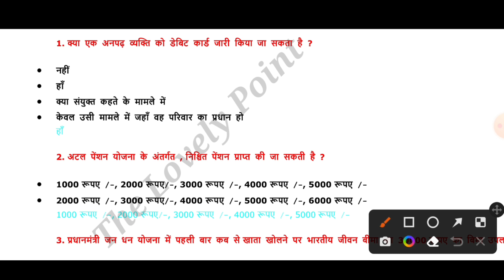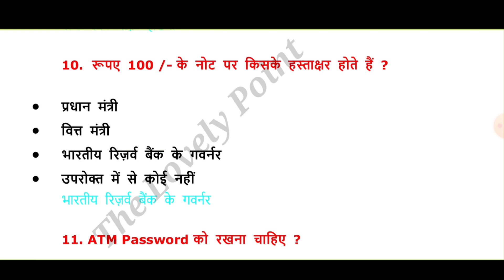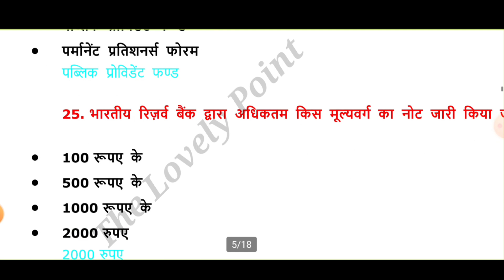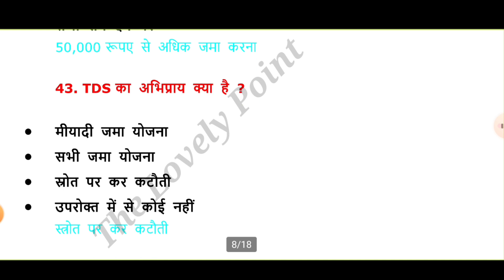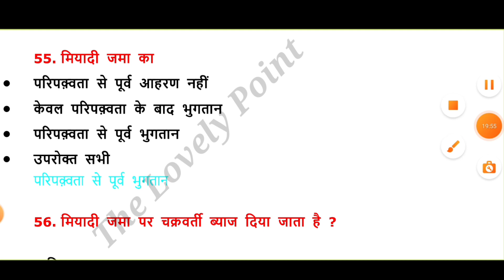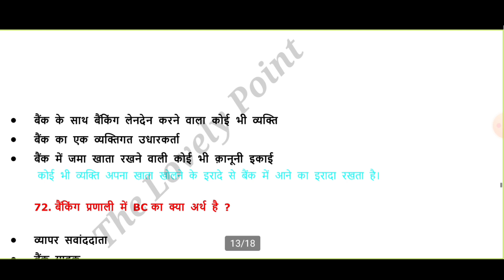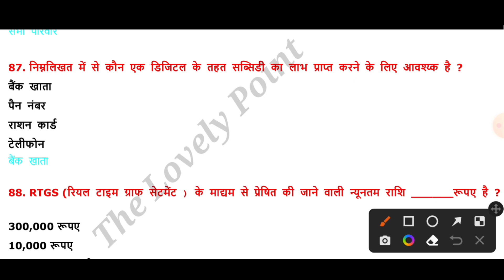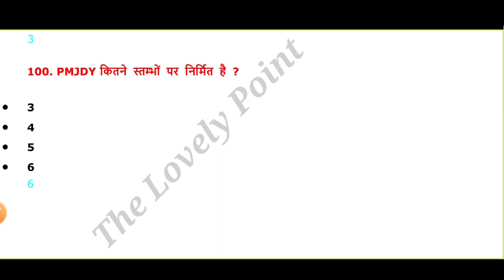IIBF Exam Question Paper in HINDI 2022 BC CSP l How to Clear IIBF Exam (CSP/BC/BF) l Full Syllabus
PDF KE LIYE ISTAGRAM PE MESEJ ME

Title:- IIBF Exam Question Paper in HINDI 2022 BC CSP l How to Clear IIBF Exam (CSP/BC/BF) l Full Syllabus

IIBF exam question paper in hindi 2022 | 2022 आने में वाले iibf के प्रश्न एवं उत्तर

iibf exam question paper in hindi | iibf exam | iibf exam apply online | iibf live exam 2022

how to download iibf certificate youtube,
download iibf certificate,
iibf exam certificate,
iibf certificate for csc,
iibf certificate download 2022 csc,
iibf exam kya hai iibf apply process 2022 Covered